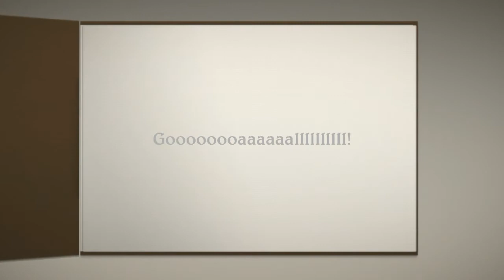(Fifa 12) Drogba - Super Volley (Multi-Angles)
Another reason why Drogba is amazing with this wonder goal he scored in a online 2V2 match we played a super goal.
I played around with the camera to catch it from different angles with stunning results.